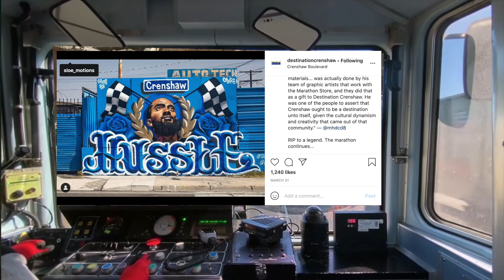Gentrification on Crenshaw and Slauson. Activists fight to Save the AFIBA community center Pt. 2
In 2019, the AFIBA Center was served an eviction notice after a year of questioning 8th District’s Councilmember Marqueece Harris-Dawson’s plan to use the AFIBA center’s parking lot to construct a pocket park and build a 120-foot towering sign as a landmark to the “Crenshaw” area.

Then in 2020, Harris-Dawson ordered city workers to lock out the AFIBA Center from the property in spite of a judge’s ruling for the City to not take that type of action.

Jabari Jumaane, founder of the AFIBA center and others in the community took the position that Destination Crenshaw has been operating more as a Trojan horse that is rapidly ushering in gentrification.

In the second part of our talk with  Inspector Jumaane, a veteran LA City fire fighter, and Mr. Lynn Moses, an activist who has been monitoring the activities of local official, we talk about the dirt in the details of money, misinformation and remaining resilient.

Video and photo credit: The Metro L.A., Metro Los Angeles Flickr, Eric Garcetti Flickr, Metro Sheep Productions, Tito Presents Only in L.A.